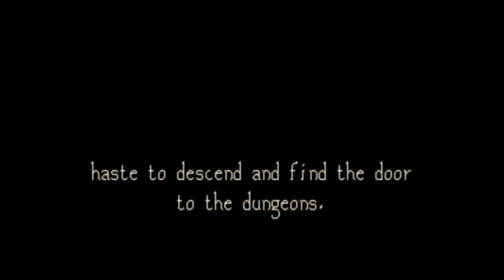Let's Play Blades of Vengeance part 2 - The Plot And Why You Don't Want To Play 2 Player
I like the way this mountain area looks. It really fits the theme and feel of the game.